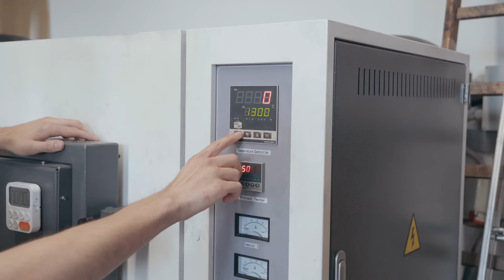How It's Made: Handpan | Wie Handpans gebaut werden | feat. Kate Stone & Opsilon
We visited Rafael Sotomayor and Kate Stone from Opsilon Handpan. Here you can see step by step how a handpan is made.
Wir haben Rafael Sotomayor and Kate Stone in ihrer Firma Opsilon Handpan besucht. Hier könnt ihr sehen, wie eine Handpan Schritt für Schritt gebaut wird.
Performance:  @Kate Stone   @Opsilon Handpan
Video, Sound & Editing: Christoph Behm
00:00 Intro
01:01 Handpan Building Process
11:27 Interview Kate Stone & Rafael Sotomayor
Legal notice:
Remise 3 Medienservice Agentur GmbH
Hans-Böckler-Platz 4
46535 Dinslaken
Impressum:
Hans-Böckler-Platz 4
46535 Dinslaken